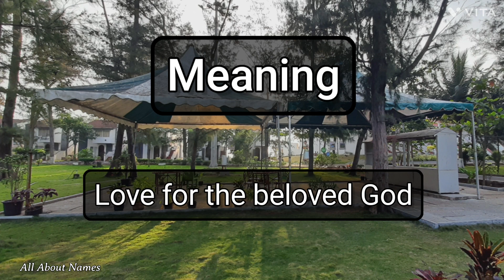Raminderpreet - Pronunciation and Meaning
This is how we pronounce the name, Raminderpreet.

Gender - Masculine or feminine
Meaning - Love for the beloved God
Alternate spelling - Raminderprit, Raminder Preet, Raminder Prit

Channel Audience

1. India
2. United States
3. United Kingdom
4. Australia
5. Canada
6. New Zealand

Viewer Benefits

1. Name pronunciations
2. Name meanings
3. Baby name suggestions and ideas